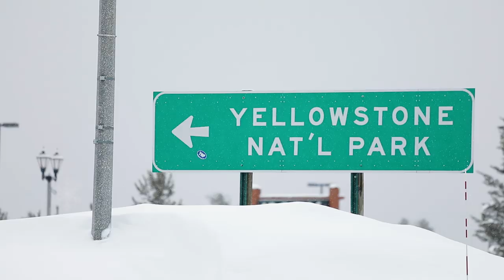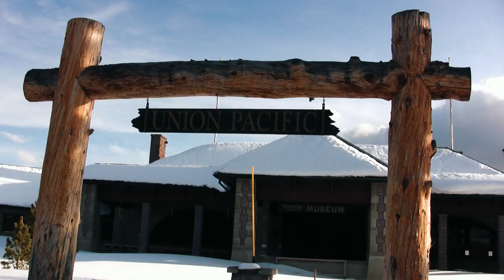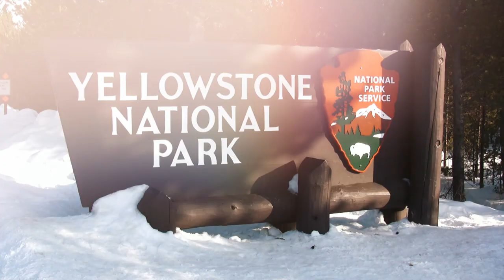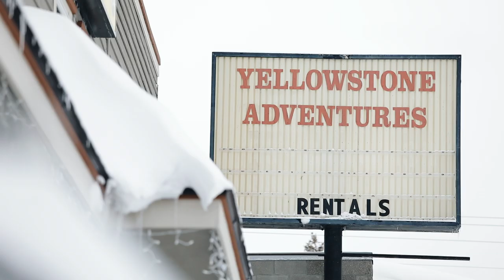Snowmobiling in West Yellowstone, Montana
Qe head up to West Yellowstone for a bucketlist destination ride!